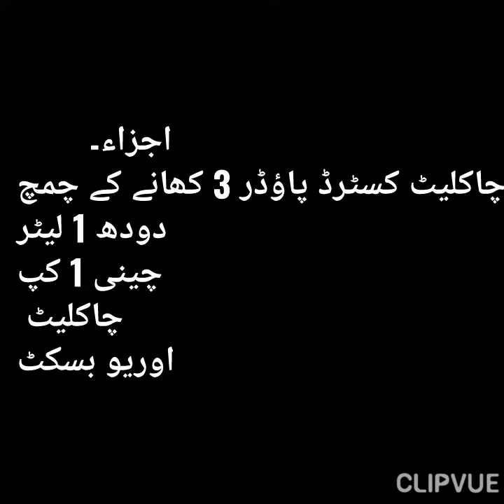Chocolate Custard Recipe||Oreo Custard Recipe||Eid Special Recipe||Quick Easy Custard Recipe|Dessert